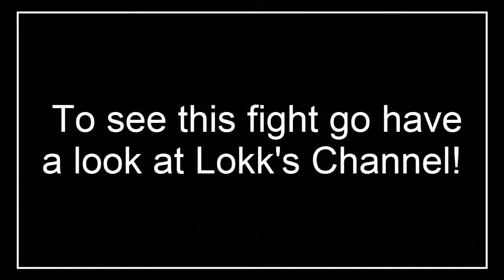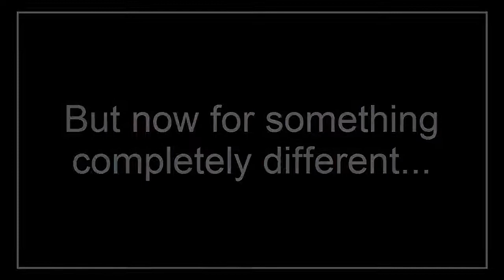Age of Wonders 3 with DF and Lokk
Welcome to a new series playing Age of Wonders 3 with two of my friends DF and Lokk. Please excuse the poor audio quality and occasional naughty word.